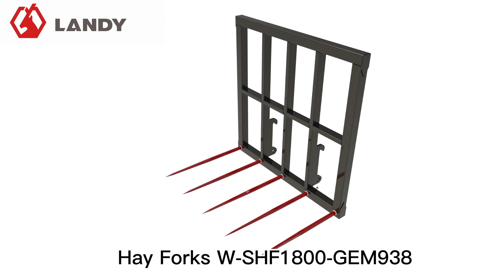Hay Forks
Bale transportation is easier with Hay Forks.  The carriage is poweder painted black for durability. A bolt-on back rack is available for tackling taller load.